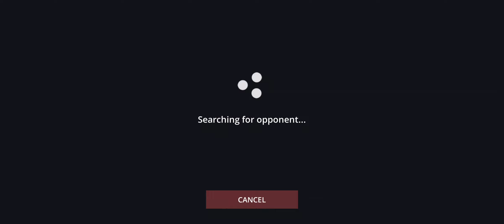Tournament of the fame - Faction Wars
Tournament of the fame - Territory
Shadow fight 3
The viewer should always do their diligence and anyone who wishes to apply the ideas contained in the video takes full responsibility for it. Also, it is done on their own risk and consequences. The material contained in this video cannot replace or substitute for the services of trained professionals in any field including, but, not limited to, financial, medical, psychological or legal matters. @A4Gamestech and the producers do not take responsibility for any direct, indirect, implied, punitive, special, incidental, or other consequential damages arising directly or indirectly on account of any actions taken based on the video. @A4Gamestech and the producers of the video disclaim any kind of claim of libel, slander or any other kind of claim or suit of any sort. Viewers discretion is advised